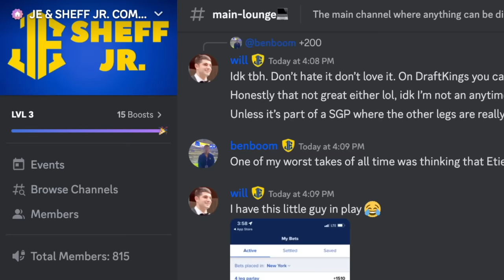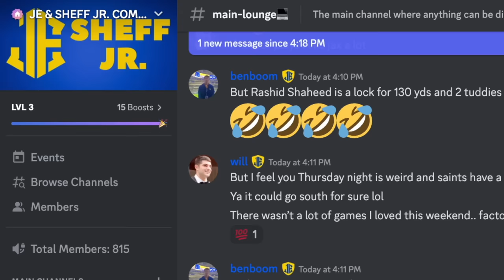Derion Kendrick is WAY BETTER than you REALIZE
Derion Kendrick has played at a high level for the Rams. I'll explain it all.